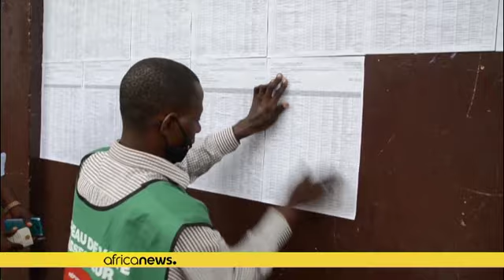Le Parti Congolais du Travail en tête des élections législatives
Le parti du président Denis Sassou Nguesso aurait remporté près de 110 sièges sur les 151 de l'Assemblée, selon les résultats provisoires.